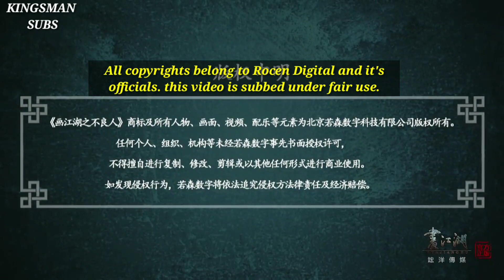A PORTRAIT OF JIANGHU : BAD GUYS (BU LIANG REN) 1ST SEASON EPISODE 10 ENGLISH SUBBED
ANIME INFO : A PORTRAIT OF JIANGHU : BAD GUYS (Hua Jiang Hu Zhi Bu Liang Ren)

PLOT SUMMARY : Two martial artists are brutally killed by a team of assassins, leaving their wards, a young boy(Li Xing Yun) and girl(Lu Xuan), defenseless. A martial arts master dispatches of the assassins, sparing their lives, and decides to take them in. He raises them and teaches them martial arts.
This a Story About the Adventures of Young Boy Named Li Xing Yun And His Friends Who meet during his Journey.

ALTERNATIVE TITLES :              (English)
                                              A Portrait Of Jianghu :
                                                       Bad Guys
                                                      (Synonyms)
                                                 Hua Jiang Hu Zhi
                                                     Bu Liang Ren
                                                        (Chinese)
                                                  画江湖之不良人

TYPE :                                    WEB (ONA) SERIES

EPISODES :                                           54

PRODUCERS :                        Beijing Rocen Digital

LICENSORS :                                   Unknown

STUDIOS :                                        Unknown

SOURCE :                                          Original
                                                        Myanimelist,
                                                          Wikipedia.

GENRES :                                  Adventure, Drama,
                                                 Historical, Romance,
                                                        Martial Arts.

Making people entertained is our top priority. So if you want to be more entertained. Rate our videos by giving likes as much as possible. Share our videos by making them aware of our channel.

OFFICIAL CHANNEL OF THIS ANIMATION SERIES (MAKE SURE TO CHECK IT OUT. IT'S REALLY AWESOME. THOUGH IT'S ONLY FAVOURABLE FOR CHINESE PEOPLE ONLY AND WHO KNOWS THAT LANGUAGE :b)

PRODUCTION HOUSE LINKS AND APPS :
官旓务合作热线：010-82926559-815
官方微信活动平台 : 若森画江湖
百度貼吧官方腾讦微博：preview
官方QQ粉丝群：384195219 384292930
若森官方YY频道：163751
百度贴吧 : 江湖之不良人“吧

(CHECK IT OUT)